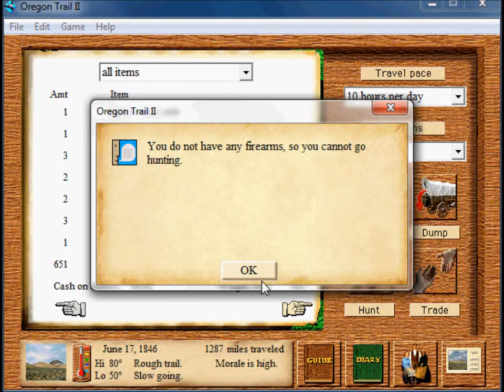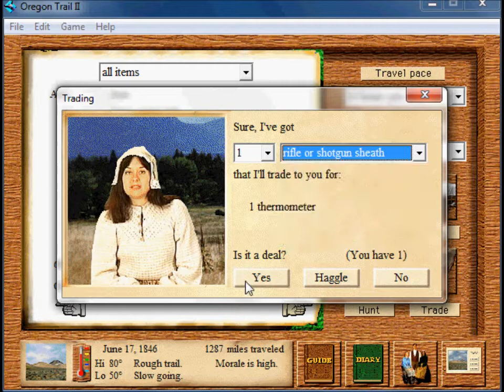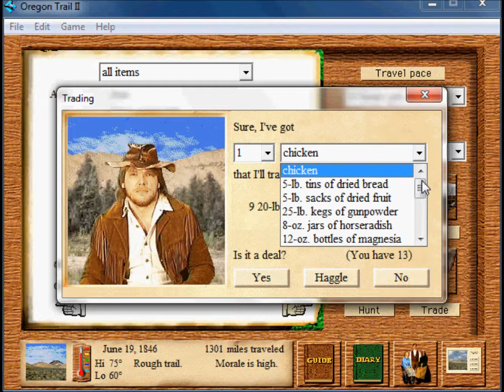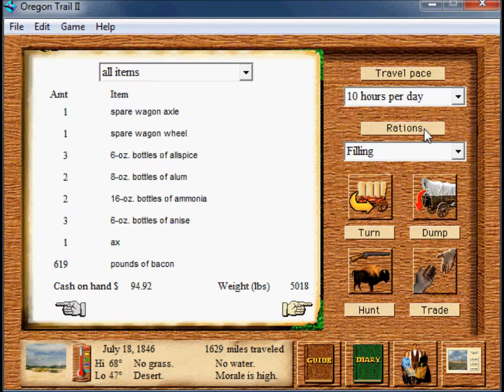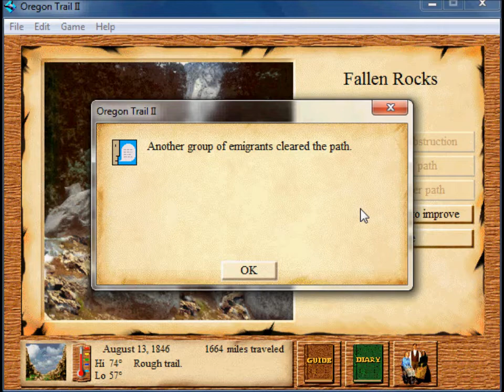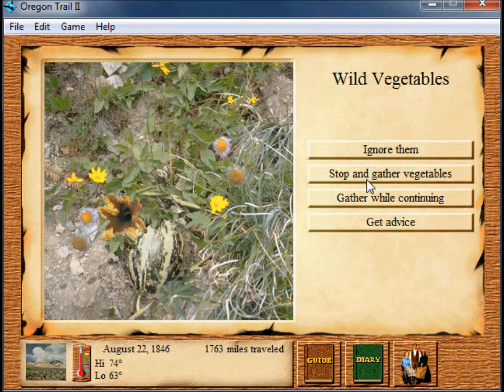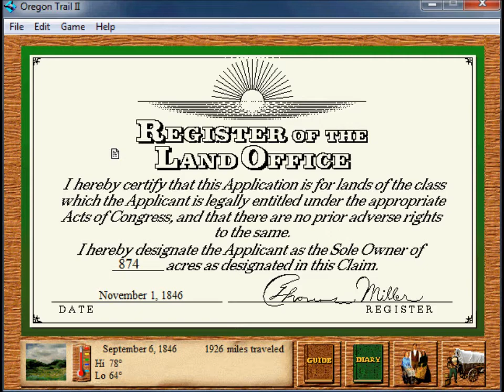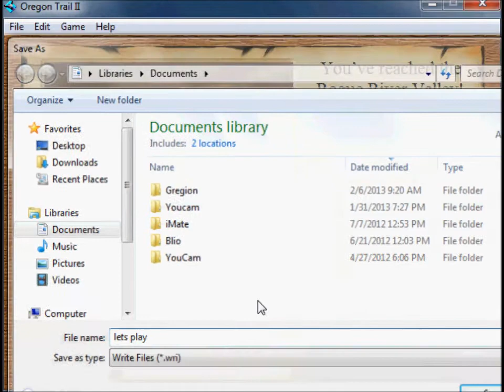Let's Play Oregon Trail II Part 3: Tense moments, hunting included!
Welcome to my Let's Play of Oregon Trail II!  This is one that you're sure to have as much fun as I did in this Let's Play! In this part, the journey may be winding down, but it hasn't been won yet. Will I make it?